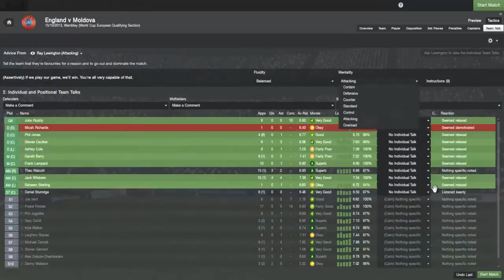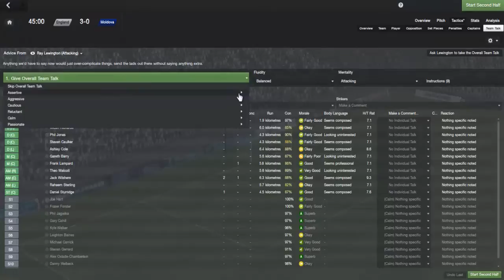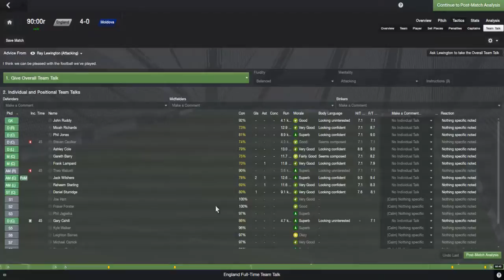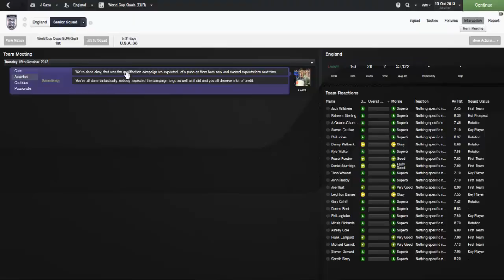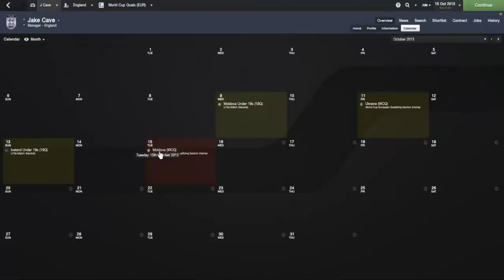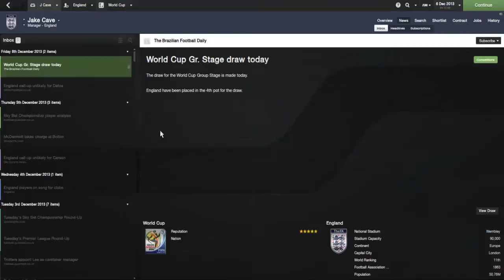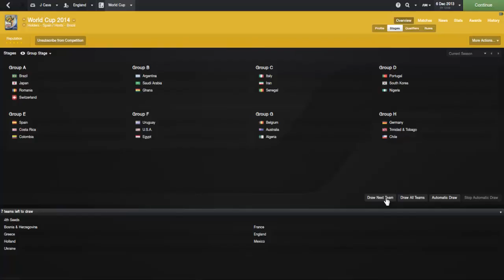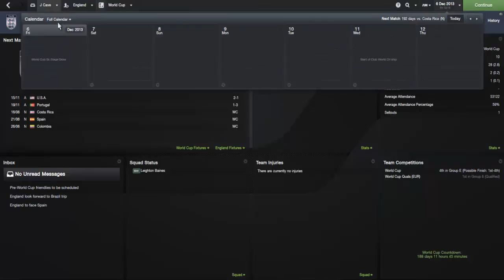Football Manager 2014 England vs Moldova The World Cup Draw The Road To Brazil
Welcome back to the road to the World Cup in Brazil! Can we make it?